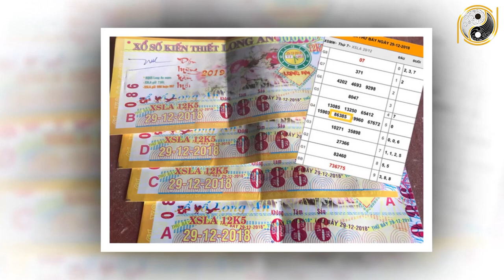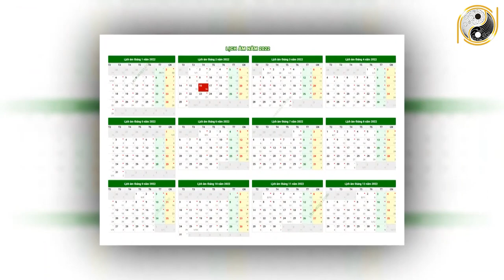Tử Vi Trọn Đời Tuổi Quý Hợi 1983 Nam mạng Năm 2022 Vận May LIÊN TIẾP Ùn Ùn Kéo Tới Giàu Như Vũ Bão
01. Linh phù giải hạn
02. Hồ lô hóa giải Ngũ Hoàng
03. Mai Hoa Phú Quý
04. Gương bát quái tinh cầu
05. Kim bài thái tuế 2023
06. Vòng tam hợp Dần Ngọ Tuất
07. Vòng tam hợp Thân Tý Thìn
08. Vòng tam hợp Hợi Mão Mùi
09. Vòng Tam Hợp Tỵ Dậu Sửu
10. Bát bảo tâm kinh
11. Minh Quang pháp bảo cầu
12. Minh Quang pháp bảo lục giác
13. Tỳ Hưu Lộc Tài (Đồng)
14. Tỳ Hưu Khai Vận ( Bạch Ngọc)
15. Bách Niên Tụ Tài ( tụ tài lộc)
16. Song long ngọc ấn ( ấn thăng quan)
17. Kim bài ngũ Lộ Thần Tài
18. Hồ lô bình an ( treo xe)
19. Móc khóa văn xương
20. Ống bút văn xương gỗ đào
21. Bút văn xương gỗ đào
22. Bút văn xương gỗ đào nhỏ
23. Hoa mai kim tiền ( mạ vàng )
24. Các vật phẩm phong thủy khác Tử Vi Trọn Đời Tuổi Quý Hợi 1983 Nam mạng Năm 2022 Vận May LIÊN TIẾP Ùn Ùn Kéo Tới Giàu Như Vũ Bão